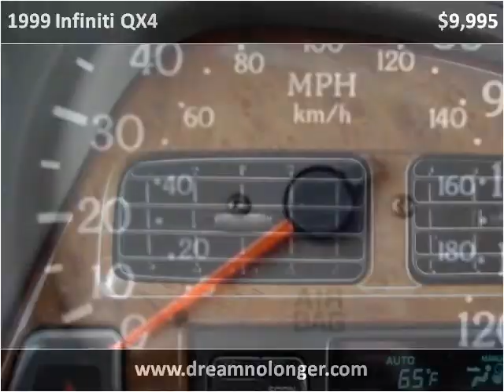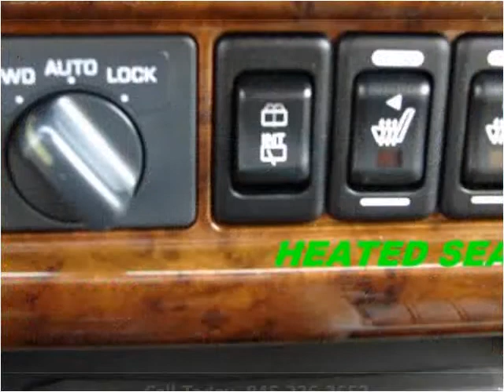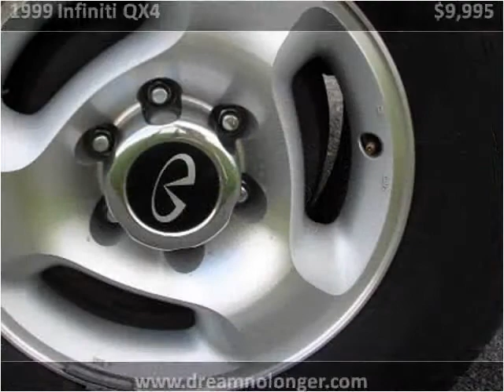1999 Infiniti QX4 Used Cars Marlboro NY